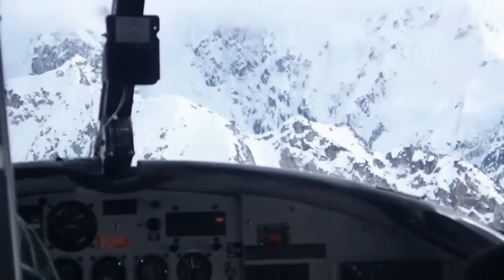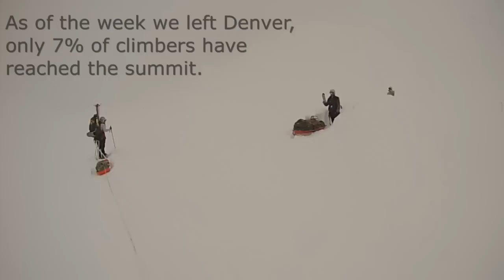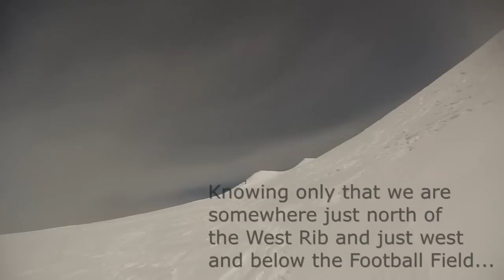Denali Upper West Rib Route June 2015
Extended video of my team's expedition to Denali and our summit attempt by the non-standard Upper West Rib route. Includes interviews and additional climbing footage.